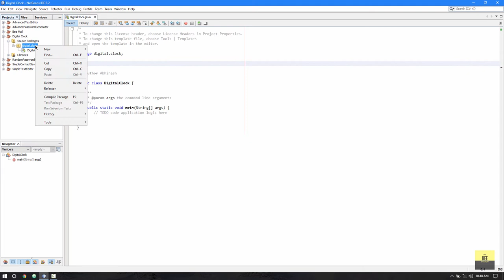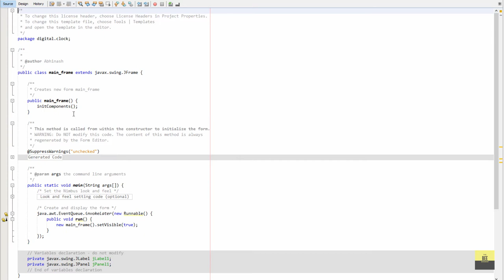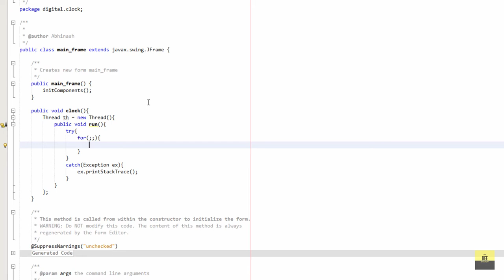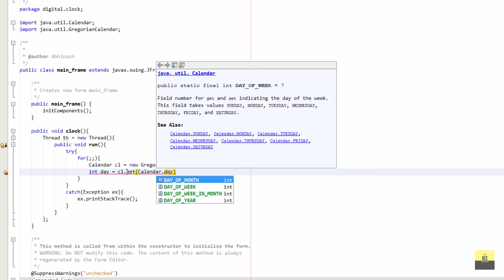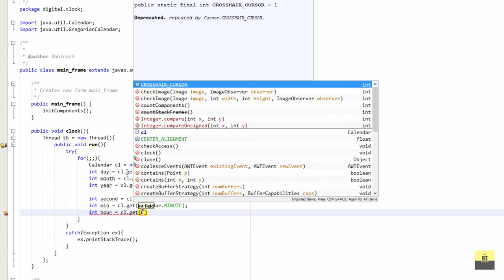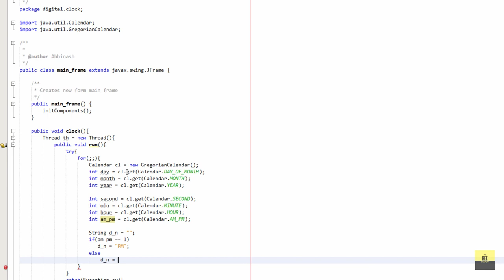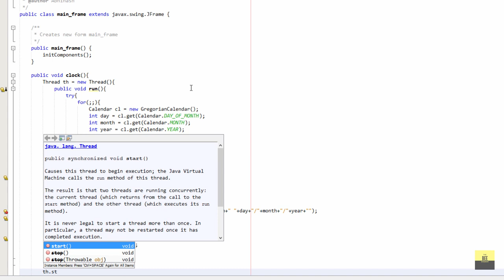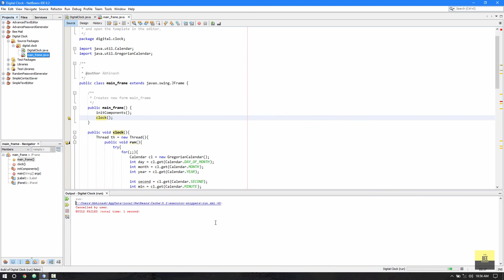Create A Digital Clock In JAVA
Digital 7 font link :-